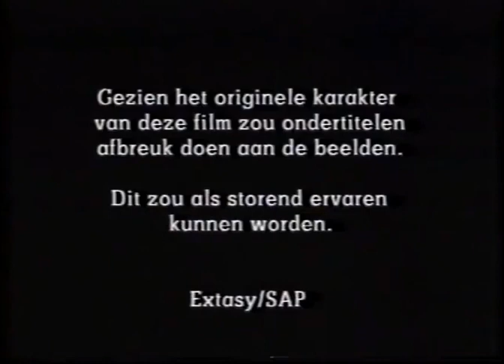Sascha Alexander (1992?)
checking atm